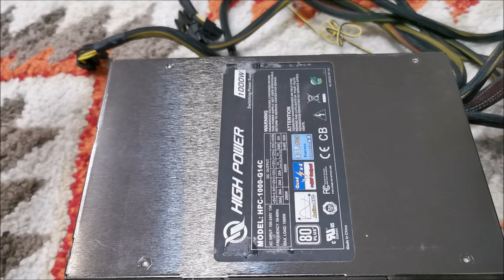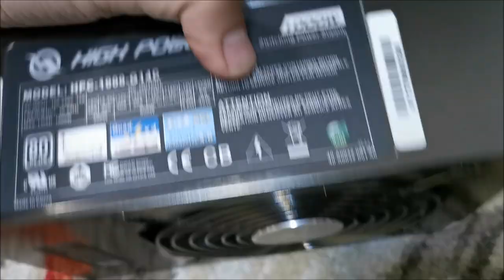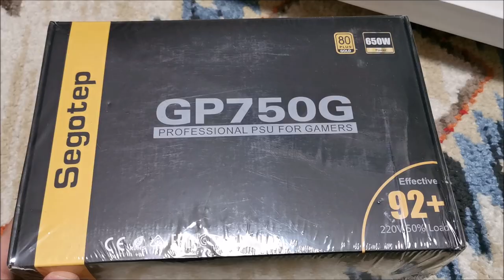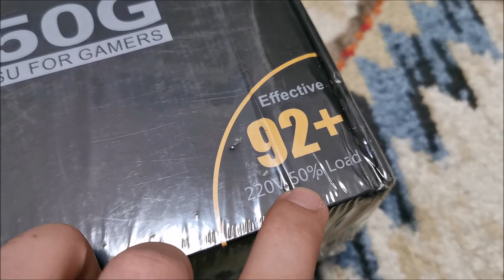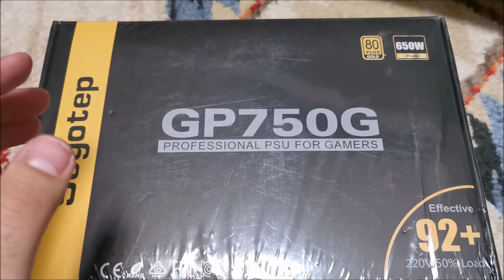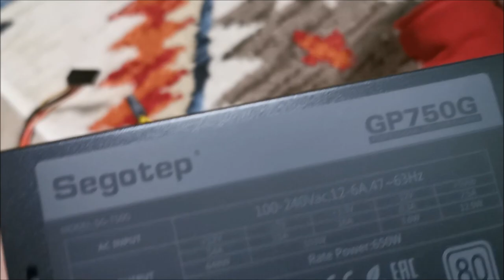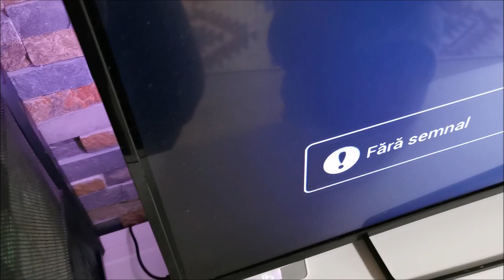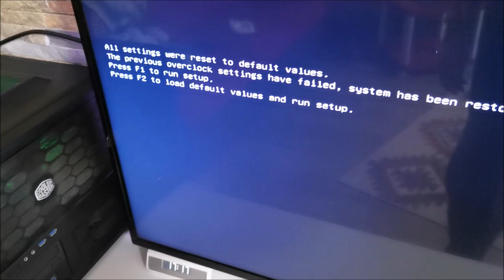My PC was not powering on anymore - this is how I fixed it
I could only find the GP700G on Segotep website, but the cable length is the same